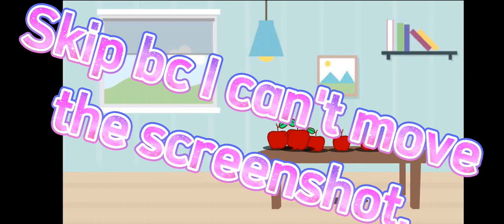If i was in Amanda the adventurer // ep 1 (all episodes are credited to